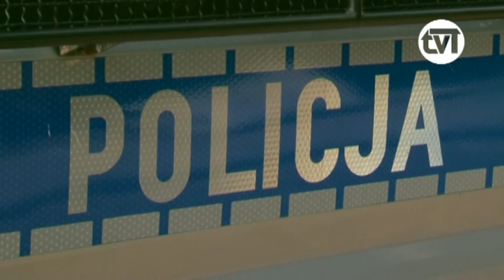Trwa policyjna akcja "Bezpieczna droga do szkoły"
Od początku września dzieci i młodzież dzielnie maszerują do szkół. Dla wielu to pierwsza przygoda z nauką. Dlatego od początku miesiąca policjanci prowadzą działania pn. "Bezpieczna droga do szkoły". Patrole kontrolują okolice szkół i drogi dojazdowe, aby przypominać najmłodszym o zasadach bezpieczeństwa w ruchu drogowym oraz zwracają uwagę na zachowanie kierowców, szczególnie w obrębie przejść dla pieszych i skrzyżowań. Mundurowi apelują również do rodziców, by przed okresem jesiennej szarugi zaopatrzyć maluchy w elementy odblaskowe, by w nawet najbardziej pochmurne dni były dobrze widoczne na drodze. Od jakiegoś czasu policjanci wspólnie z władzami miasta rozdają najmłodszym odblaski. Podczas jesiennych działań funkcjonariusze dokonują kontroli pojazdów, zwracając szczególną uwagę na przypadki wykroczeń w relacji pieszy - kierujący. Policjanci będą także sprawdzać sposób przewożenia małoletnich w pojazdach oraz pobliską infrastrukturę drogową.